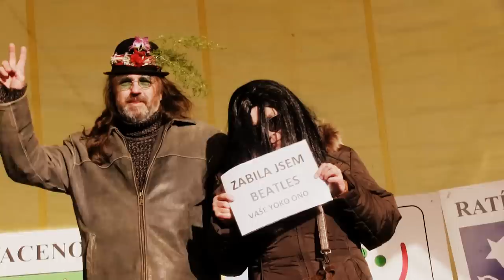VACENOVICE-SILVESTR PLNÝ HVĚZD 7. (zpracovávám)...program začíná